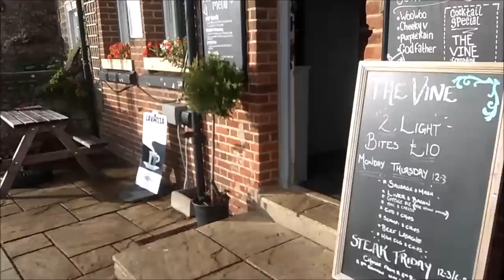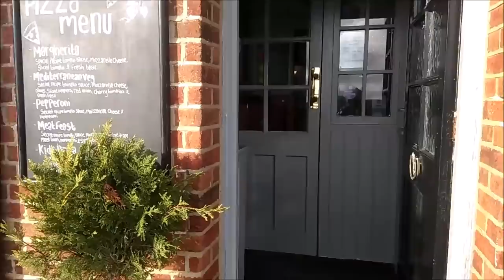ПРО ЖЕН И ДЕТЕЙ МОЕГО МУЖА АНГЛИЧАНИНА.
ПРО ЖЕН И ДЕТЕЙ  МОЕГО  МУЖА.  ЧЬЁ  ЖИЛЬЁ  И ГДЕ ДЕНЬГИ...
Сегодня  за чашечкой кофе я  расскажу вам  о многом.  Покажу  старые и современные  фотографии  моего мужа, его  семьи,  детей и внуков.   Расскажу  на какие доходы  жил  мой  муж и кому оставила наследство его вторая жена.